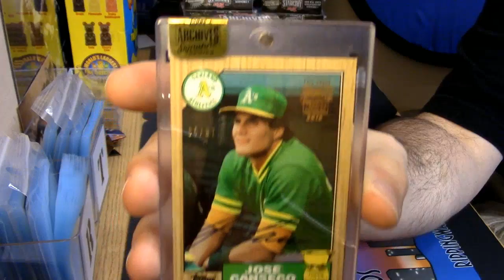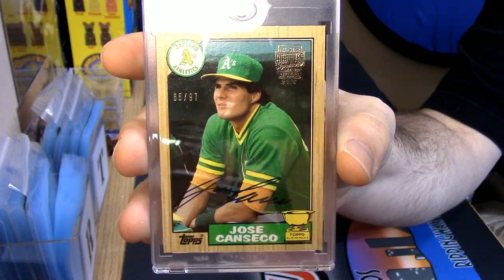2016 topps archives sigs personal 2